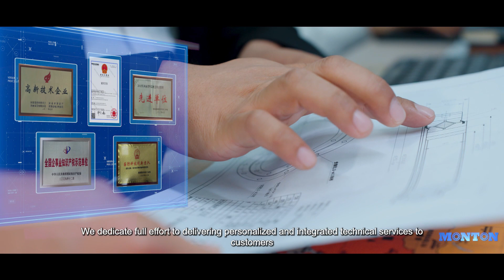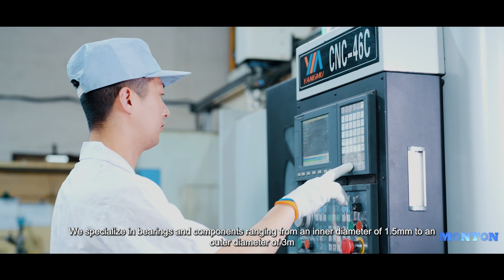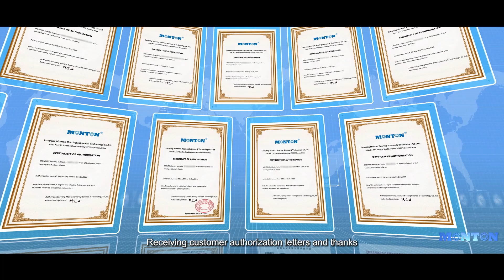Luoyang Monton Bearing Science & Technology Co.,ltd.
MONTON bearing mainly produce high precision angular contact ball bearing, ball screw support bearing,Low temperature bearing,High speed motor bearings, military thin section ball bearing,special high precision bearing, crossed roller bearing,harmonic drive bearing,thrust bearing stack,Tungsten Carbide Radial Bearing, military thin section ball bearing,tandem bearing,cylindrical roller bearing, customized bearing and bearings parts, The bearing accuracy at P5/P4/P2 level, rolling elements from φ1mm to 160mm, precision degree Ⅰ、Ⅱ. We Contributions  to important scientific research projects of several well-known universities, including Henan University of Science and Technology, Dalian University of Technology, Harbin Institute of Technology, Beijing University of Science and Technology, Beijing traffic University, and China Petroleum etc.